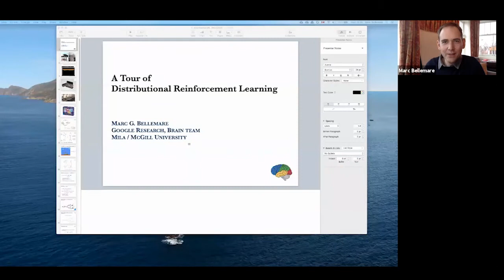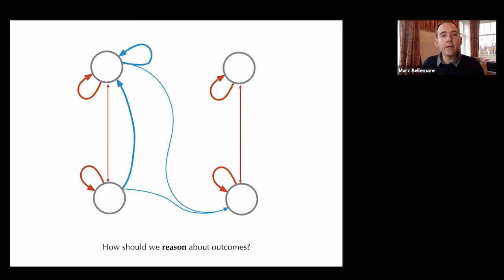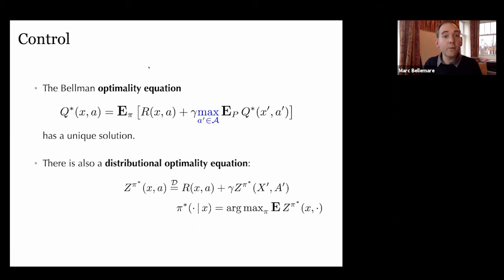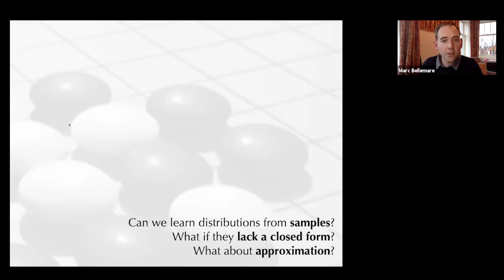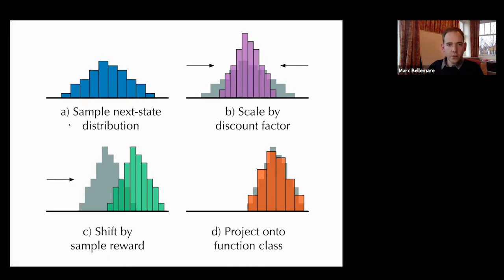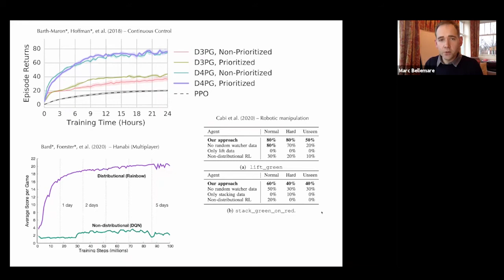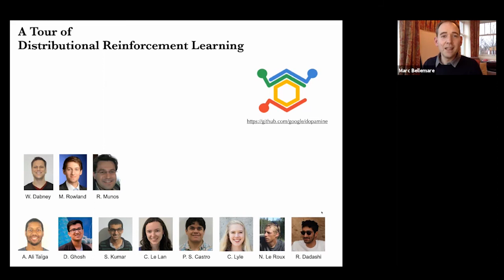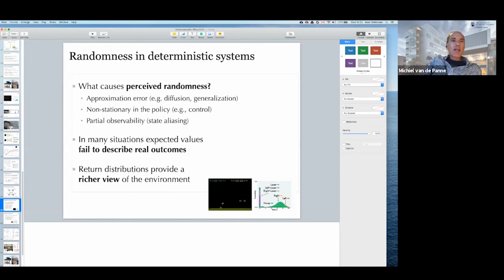CAIDA Talk - November 18, 2020 - Marc G. Bellemare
Dr. Marc G. Bellemare gives an AI seminar at UBC; hosted by UBC CAIDA.

A tour of distributional reinforcement learning - Marc G. Bellemare, Research Scientist, Google Brain, Mila